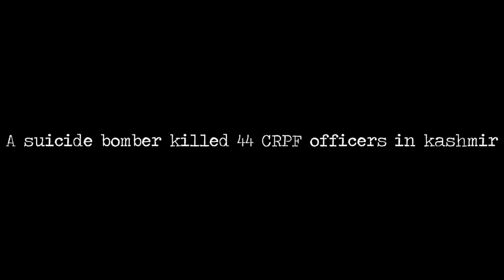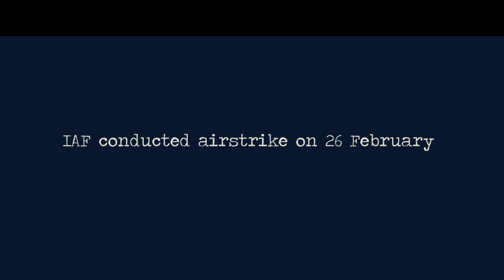Air-strike | A short film on balakot air strike | edited by RAVEE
▪ It is trip cut type of short film.

▪ Whole film is edited on single smart phone.

▪ Basically this is story about Revenge taken by IAF for pulawama attack .
The 2019 Balakot airstrike was conducted by India in the early morning hours of 26 February when Indian warplanes crossed the de facto border in the disputed region of Kashmir,[8] and dropped bombs in the vicinity of the town of Balakot in Khyber Pakhtunkhwa province in Pakistan.